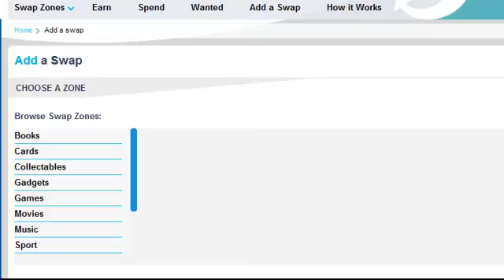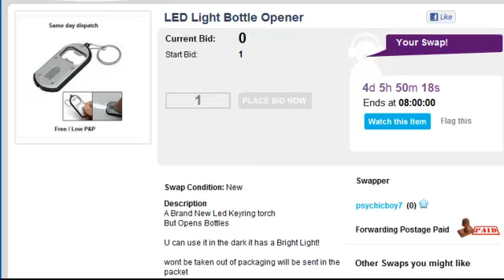How to Add a swap on swapits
Follow me on swapits ;)

Hope u've enjoyed the video